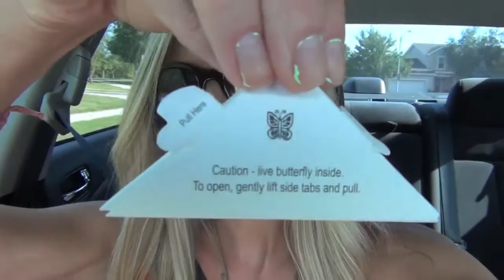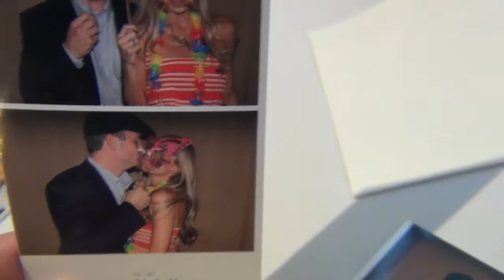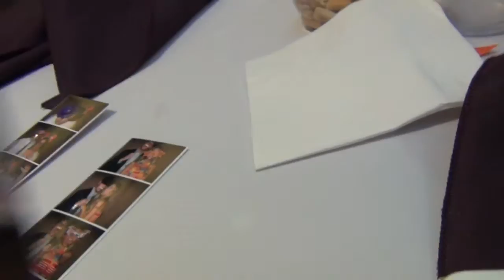VLOG: ANOTHER WEDDING!!!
Yeah! Hi! Hello! :)

kaceydia